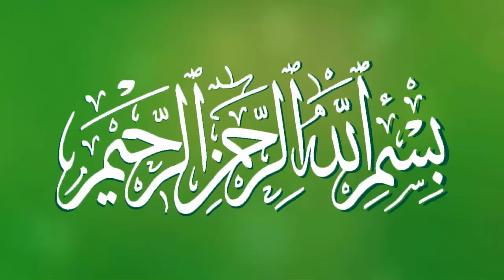surah fatiha tafseer mizanur rahman azhari - bangla new waz - alor disari tv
Mizanur Rahman AzhariIslamic Waz
Bangla Waz
mizanur rahman azhari waz
bangla waz mizanur rahman
azhariwazmahfil
surah fatiha tafsirmizanur rahman azhari bangla waz
mizanur rahman azhari new wazmizanur rahman azhari
bangla waz
সূরা ফাতিহা তাফসীর
আযহারী ওয়াজআজহারী ওয়াজ
মিজানুর রহমান আজহারী
মিজানুর রহমান আযহারী
মিজানুর রহমান আজহারী নতুন ওয়াজ
মিজানুর রহমান আজহারী 2020ওয়াজ
azhari wazazhari waz
bangla waj
bangla waz
mizanur rohoman
sura fatiha
sura fatiha 2020 waj
humd
new humd
Humd
New humd 2020
mizanur waj
waj
bangla waj
ALOR DISARI TV
alor disari tv